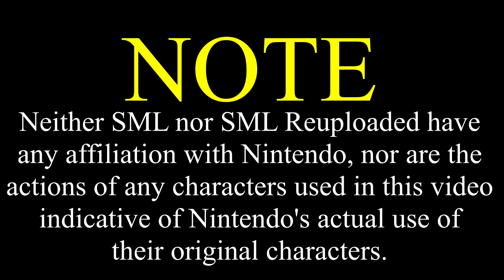SML Movie: Mr. Goodman's Baby [REUPLOADED]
Original Description: Mr.Goodman had a baby!